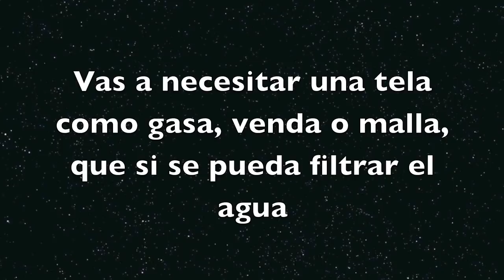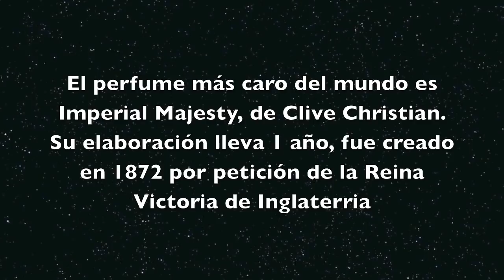Cómo hacer tu Propio Perfume con un sello personal- Anastassia Sfeir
El olor es un sello personal y el aroma de una persona nos puede llevar a conectar directamente con memorias, recuerdos y sensaciones. Por lo tanto, quiero darte tips para evitar descargar agresivamente aromas.

¡Pero la finalidad de este vídeo es enseñarte a hacer tu propio perfume en casa, para marcar tu propio sello!